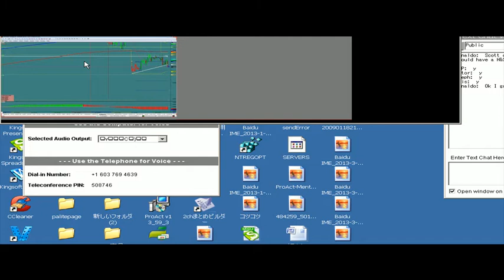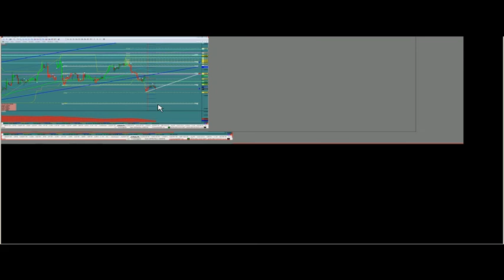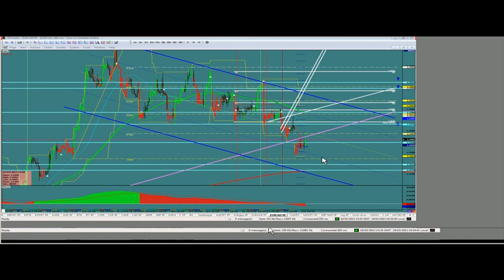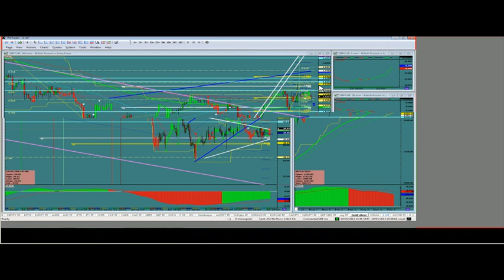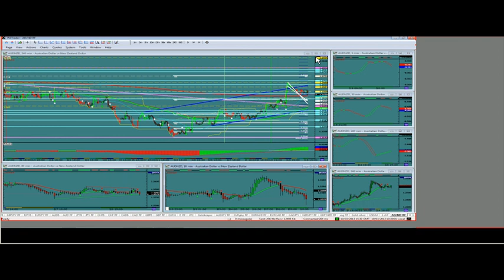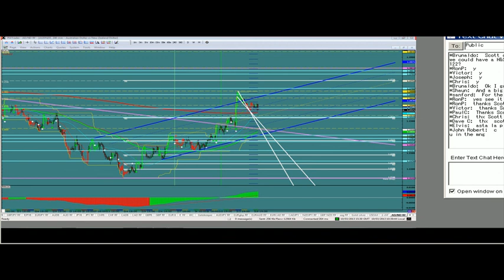FXトレード：13.03.20 session recap日本語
今日も３つのトレードアラートが来ていました。

・ポンドフラン買い

・ユーロポンド売り

・ユーロ円買い